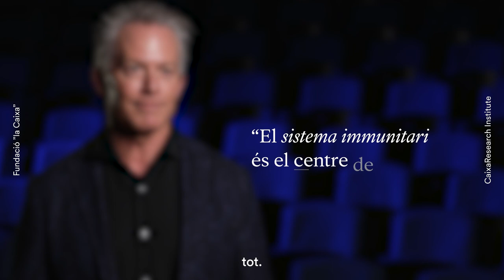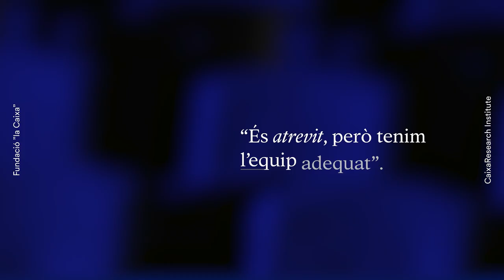Hans Keirstead, CEO de Human Immunome Project l “Into Action”, CaixaResearch Institute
«El sistema immunitari és el centre de tot, des de l’envelliment fins a les malalties, passant per les infeccions i les al·lèrgies: tot.» Amb aquesta declaració, Hans Keirstead posa de manifest la importància de la immunologia en la salut.

Keirstead és el CEO del Human Immunome Project, iniciativa que els dies 15 i 16 del novembre va celebrar al Museu de la Ciència CosmoCaixa de Barcelona el seminari «Into Action», en col·laboració amb el que serà el primer centre de recerca dedicat exclusivament a la immunologia, el CaixaResearch Institute.